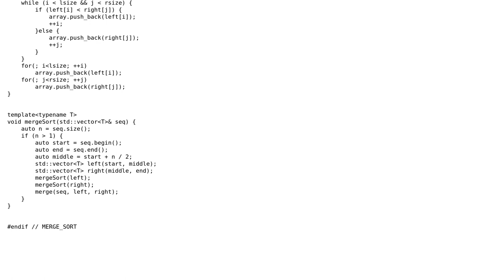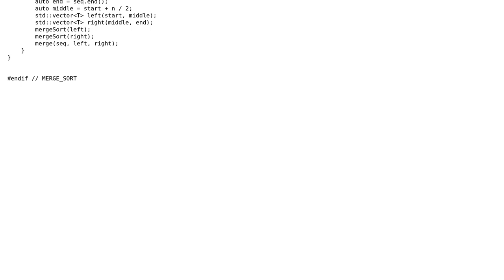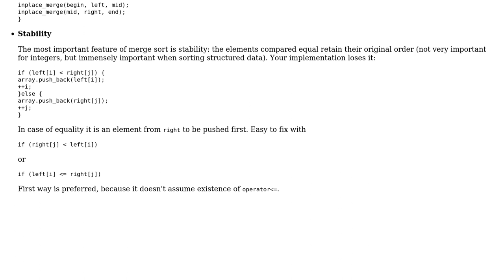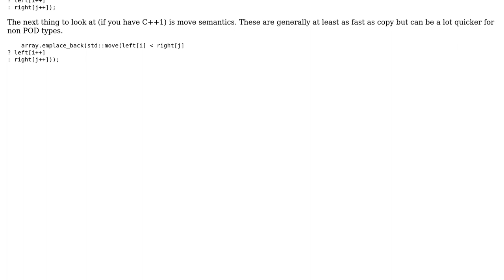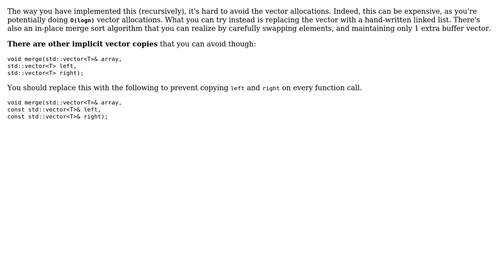Code Review: C++ implementation of merge sort (3 Solutions!!)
Code Review: C++ implementation of merge sort

With thanks & praise to God, and with thanks to the many people who have made this project possible! | Content (except music & images) licensed under CC BY-SA | Music | Images & others | With thanks to user vnp user Martin York user Koby Becker user Jamal user gosom and the Stack Exchange Network Trademarks are property of their respective owners. You are responsible for your own actions.